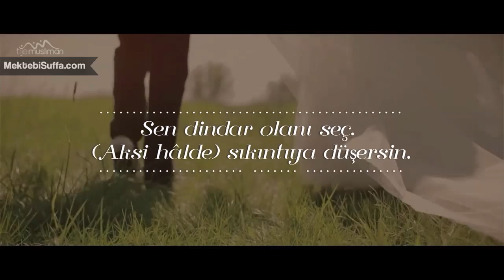Kadın 4 Şeyi İçin Nikahlanır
Ti Je Musliman sayfasından izinli olarak yayınlanmaktadır.